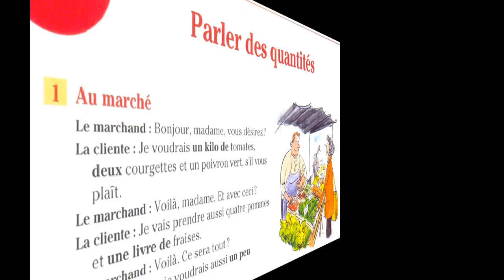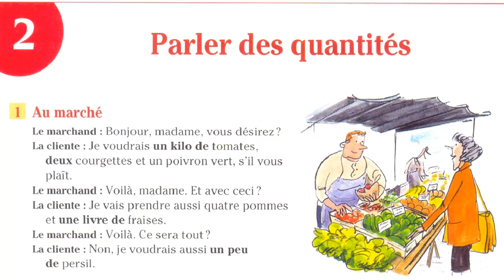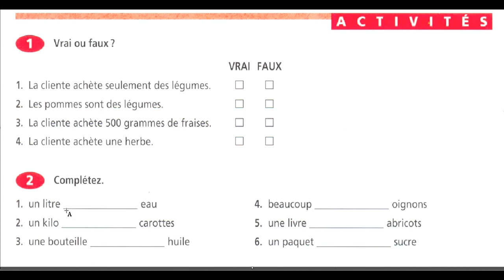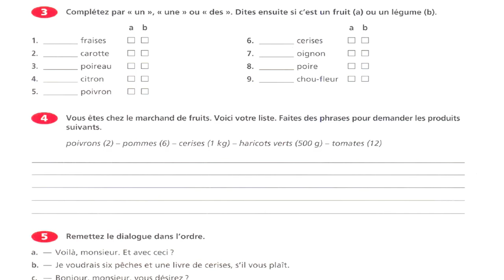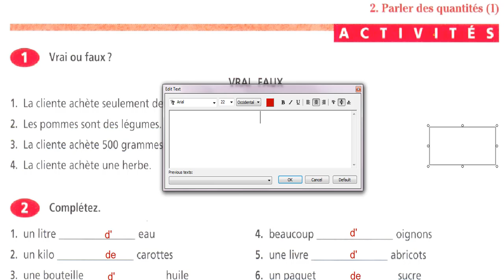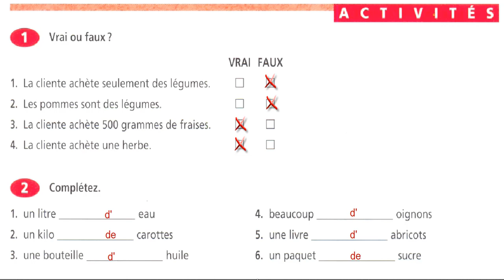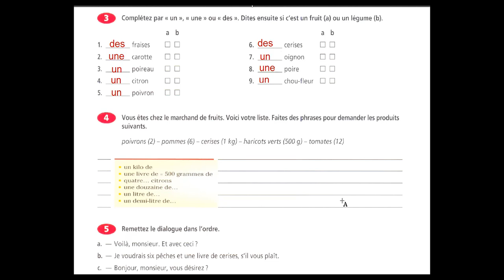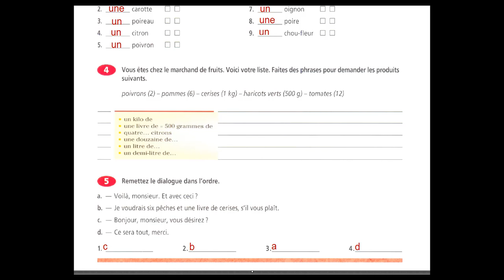Correction communication parler des quantités